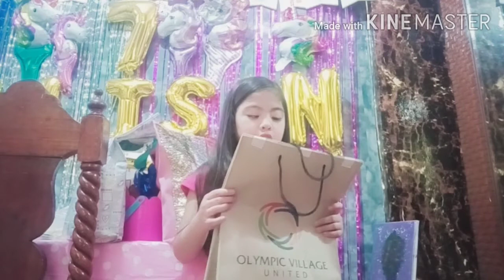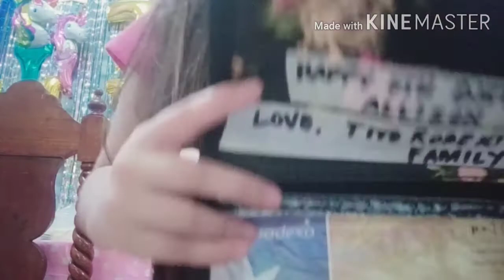I Love You Lindsay, pero Mas Mahal ko si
Nag vlog mag isa ang birthday girl habang bumibili ng cake ang kanyang parents.  Magugulat kayo sa revelation nya.